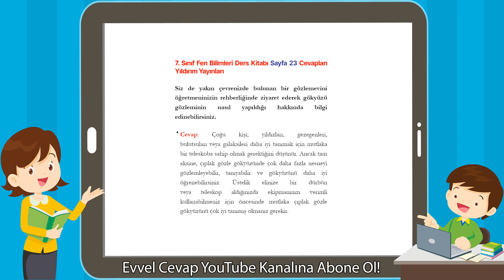7. Sınıf Fen Bilimleri Ders Kitabı Sayfa 23 Cevapları Yıldırım Yayınları